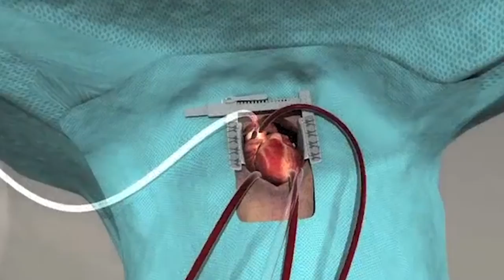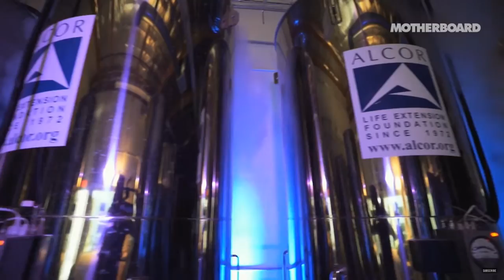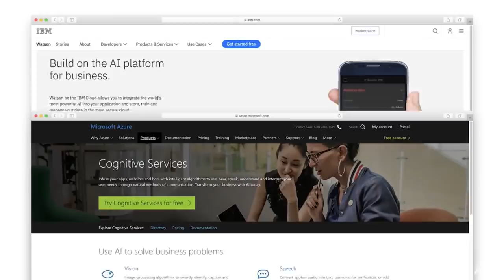Afterlife Insurance: Is Cryonics Really That Crazy? | Answers With Joe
Cryonics is the act of freezing a dead body so that someday it can be revived when future technology can bring them back to life. The chances for success are slim. But is it a bad idea?

Humans have been trying to cheat death for as long as we've existed. The drive to live longer, to survive, seems etched into our DNA. The entire field of medicine exists for that one reason - to extend human life.

Our medical technology has progressed by leaps and bounds over the years and along the way our notions of death has changed as well. We no longer see it as a state, but a process. And some have taken this notion to extremes and believe that you can freeze that process indefinitely so that future medicine can cure you. This is cryonics.

There are a handful of major cryonics companies, including Alcor, the Cryonics Institute, and KrioRus. They have spent years mastering the cryopreservation process that starts as soon as possible after the body is declared dead.

Whether this process will actually work is unknown, but it's a bet cryonicists are willing to take.

LINKS LINKS LINKS:

I got most of my info from this great article on Wait But Why: